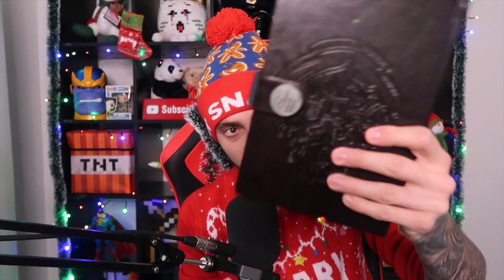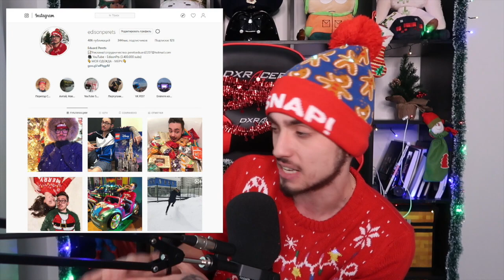ПРОЩАЙТЕ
Друзья, прощайте...